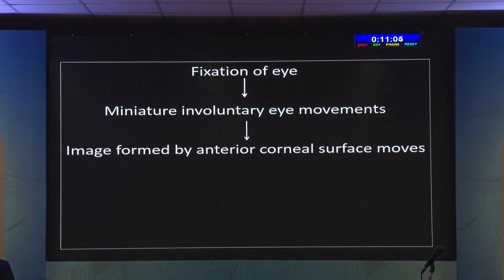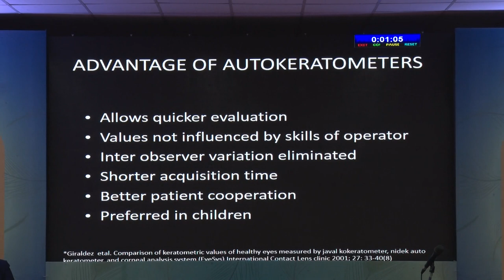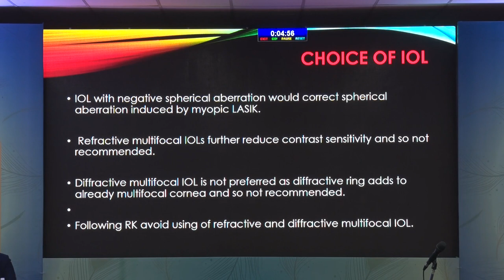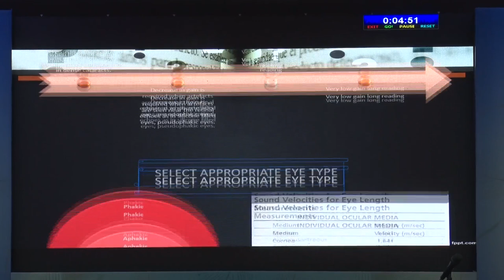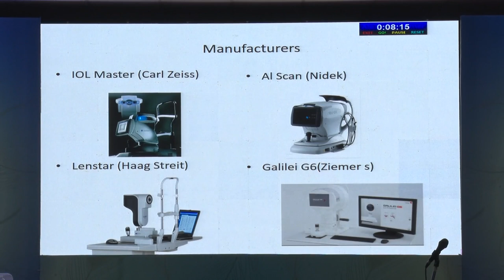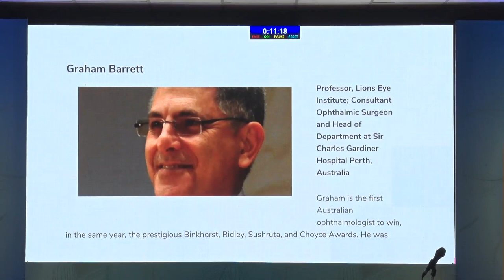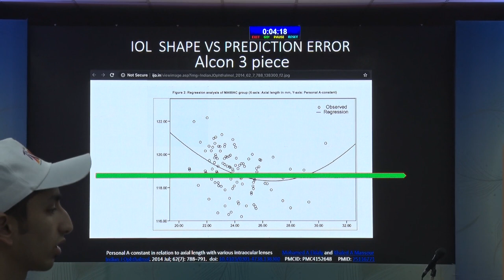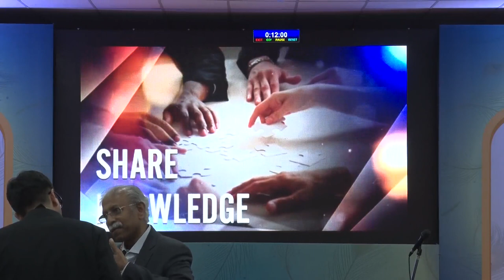AIOC2020 - GP39 - Biometry - The Way Forward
Main Speaker - Dr.Arulmozhi Varman N V